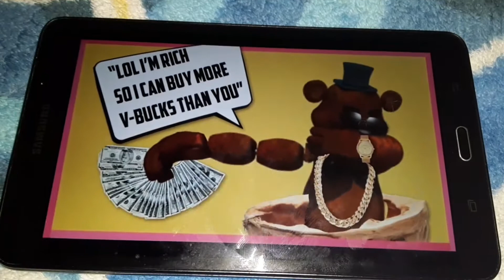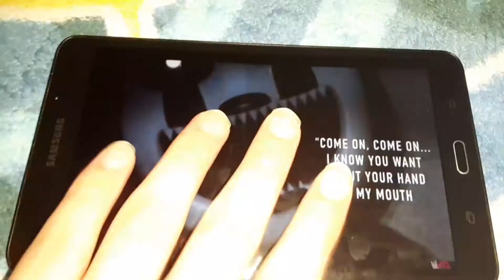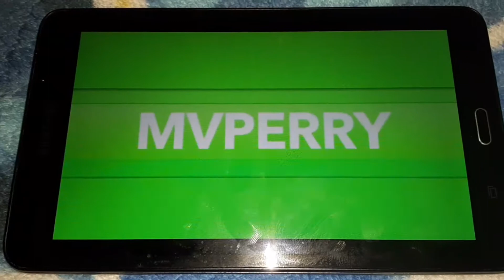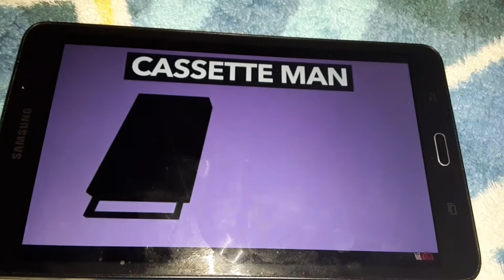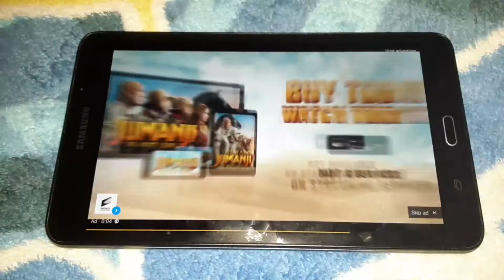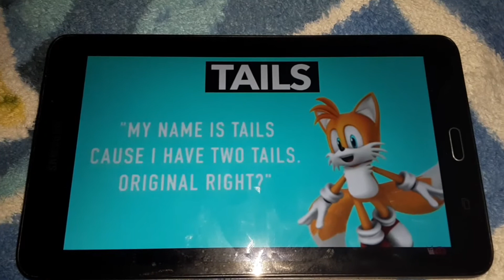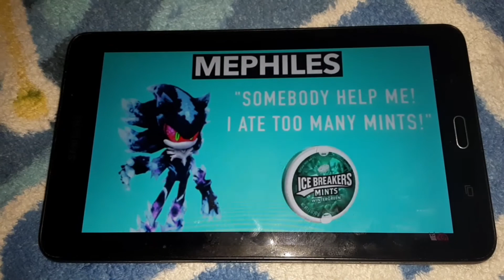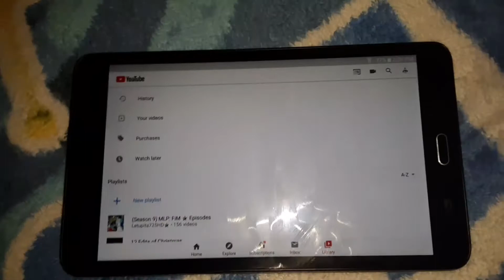Fortnite = drugs. Stay in vegetables and eat your school.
Videos belong to MVPerry.